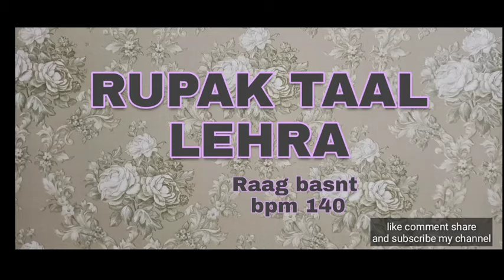RUPAK TAAL LEHRA c# bpm 140 #2020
Taal - rupak
Lehra - basnt raag
Bpm - 140